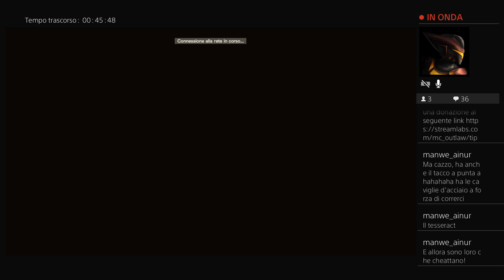A CACCIA DI MACCHINE ASSASSINE (1/2)